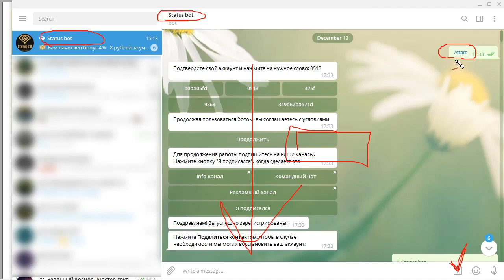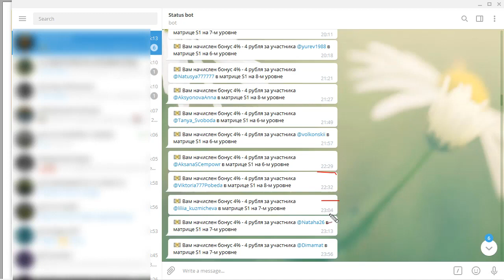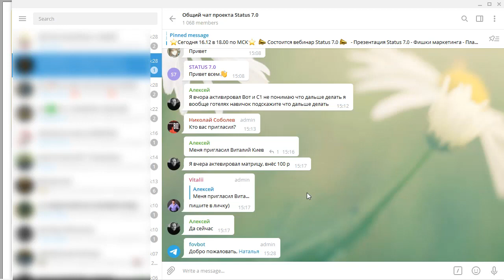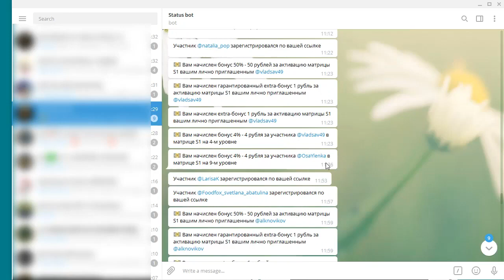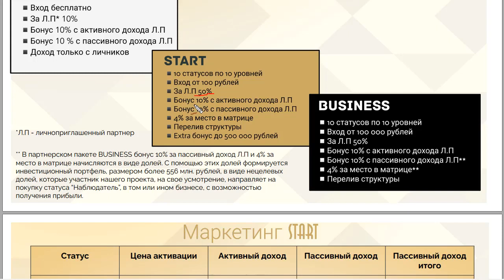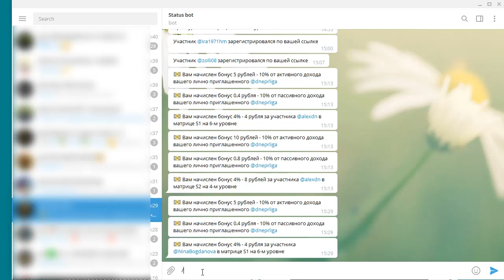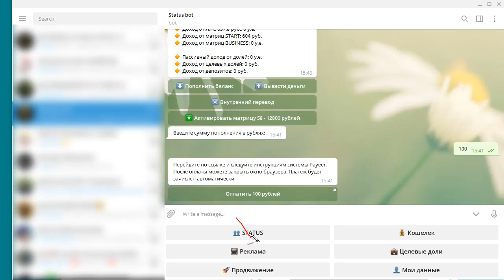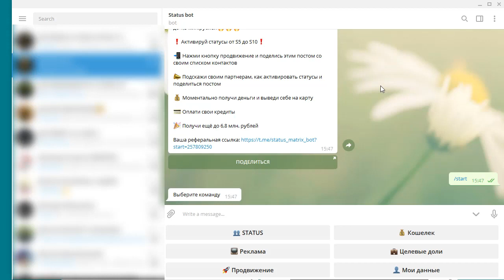Status 7.0 Бизнес игра через Telegram бот. Обзор Status bot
🔥Каждого, кто в моей команде, ждет новая авто-воронка, обучение на нашей командной обучающей платформе, бонусы, инструменты, поддерживающие вебинары и т.д.

STATUS 7.0 ТОПОВЫЙ БИЗНЕС 2021 ГОДА❗️

💼 Долгосрочный, стабильный, прибыльный.

❗️ Вход от 100 рублей!

💸 Моментальные выплаты от 2 рублей на Payeer.

💰 За партнера  вознаграждение 50%.

♻️ Система "переливов".

📚 Практическое обучение реальным бизнесам.

🚀 Плюсы Status bot:

🎯 - Начинать зарабатывать на пассиве можно со 100 рублей;
🎯 - Моментальный вывод денег на Payeer кошелек;
🎯 - Нет повторных проплат площадок;
🎯 - Мощная онлайн школа для обучения партнеров;
🎯 - Множественный пассивный заработок с рефералов;
🎯 - Есть система переливов от вышестоящих партнеров;
🎯 - Каждый может работать в проекте с удобной для себя скоростью;
🎯 - Чаты поддержки в телеграмм и на командой обучающей платформе;
🎯 - Конференции и встречи с участниками проекта в живую;
🎯 - Готовые инструменты и авто-воронки для партнеров